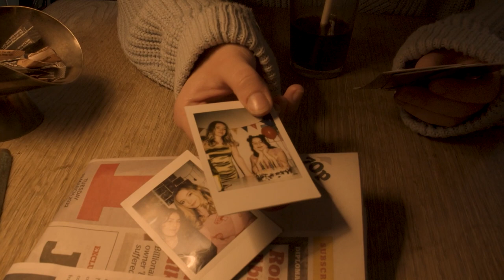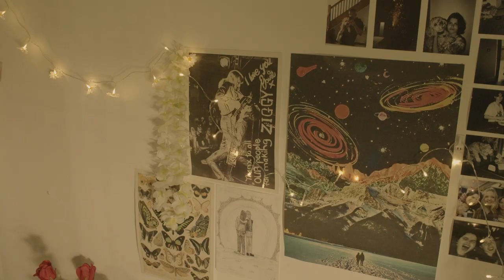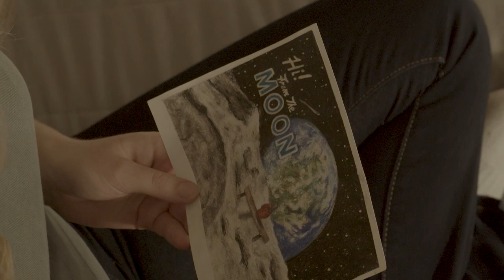Worlds Apart (Short Film)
Director - Libby Grinham
Editor - Ethne Leaver
Camera - Aidan Winspear
Writer. Zac Haydn-Jones
Sound - Shona Jarred
Lighting - Luke Van-de-Lang
Producer - Jack Radbourne
First AD - Ben Weeks
Production Designer - Libby Grinham
Makeup - Erin Johnston

Cast -
Mabel - Kim Hanlon
Lou - Georgia North

Streetside - A.R.T
Butterflies - Maddie Adderley
Demo 4 - scarlett.mp3

From Brighton Screen and Film School